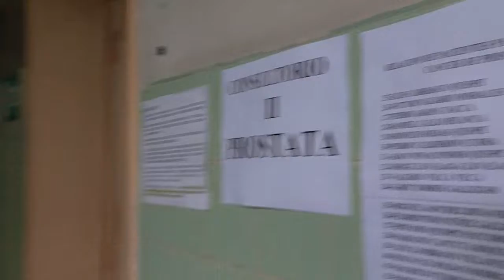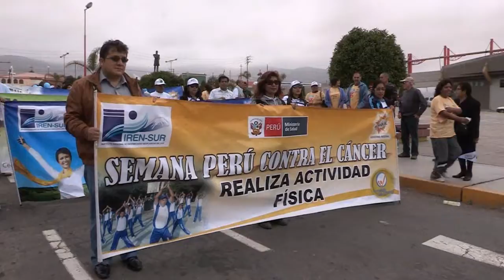Semana Perú Contra el Cáncer realizada en Mollendo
Con la masiva participación de la comunidad de Mollendo en Arequipa, se realizó el lanzamiento de la Semana Perú Contra el Cáncer 2014.